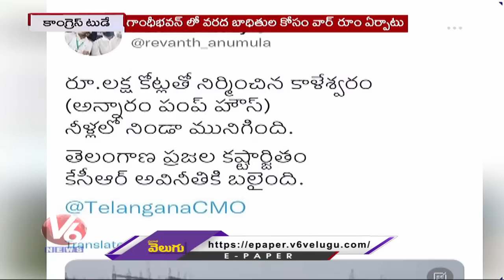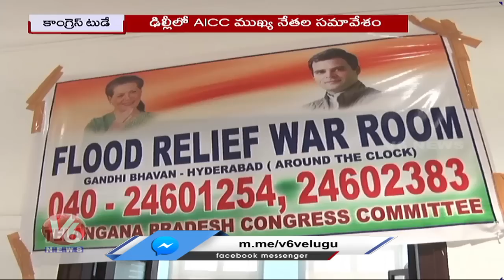Congress Today : Revanth Reddy Comments On KCR |Jeevan Reddy Inspects At Jagtial | V6 News